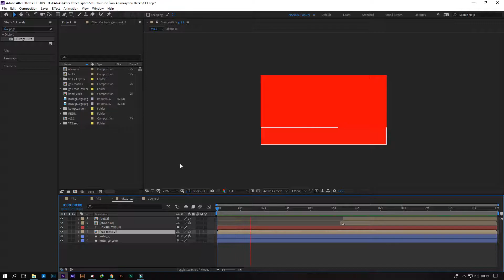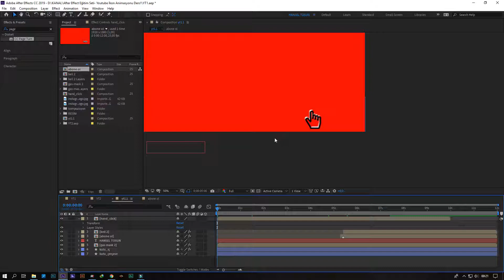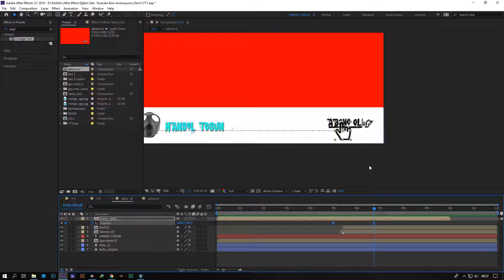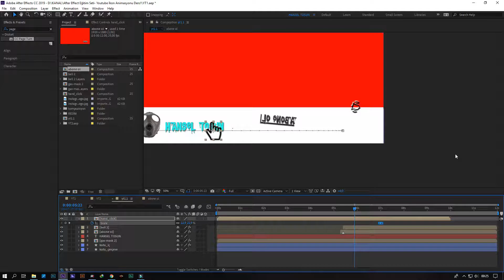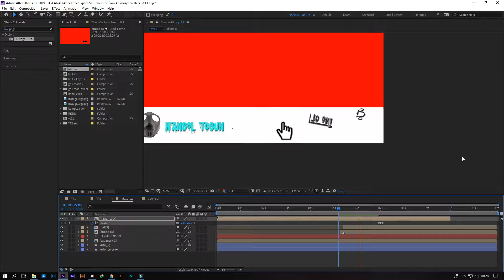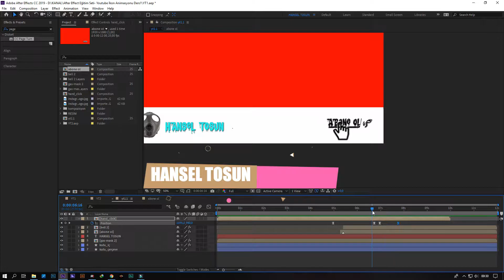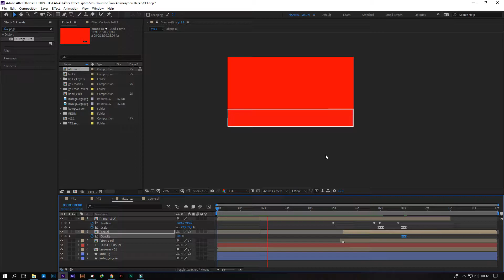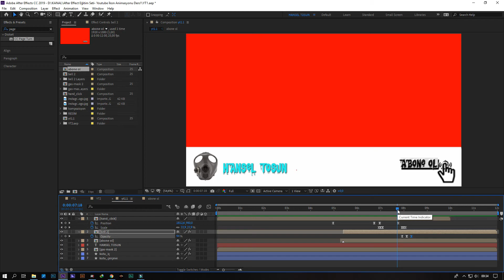After Effect Eğitim Seti- Youtube İkon Animasyonu Ders6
son dokunuşlar ile animasyonumuz daha etkileyici hale getirirken AFTER EFFECT CC programını derinlemesine inceliyoruz.